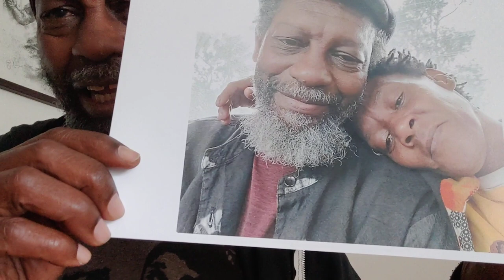Suppliments and routines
DeBrother explains certain things...

Crypto Currency /BitCoin CONTRIBUTIONS:
722fce22-5e9f-42fc-a378-2da90f5d267a